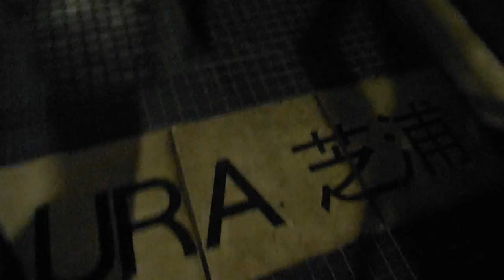DSCF2004レインボーブリッジを歩いて渡る20131030夜